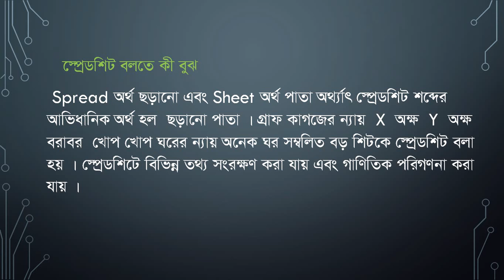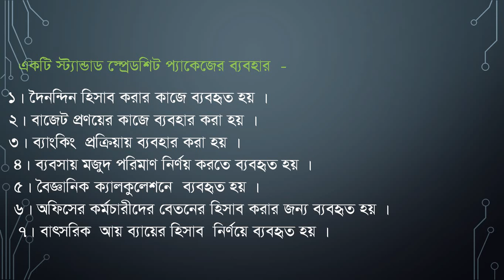Class Nine , Subject ICT, Date 30July 2020, E learning activities by Shikkha School And College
Shikkha School & College Rajshahi, E-learning activities started . Now student can attend their class from home via online, Class: 9, Subject: ICT, Date: 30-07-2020.